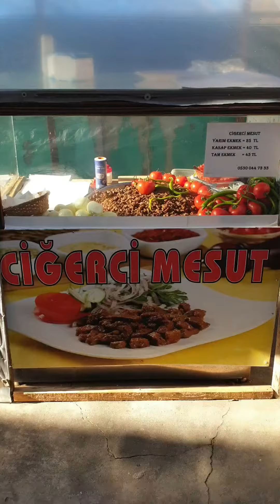Meşhur Ciğerci Mesut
Bursa'da Eski Gökçen İş Hanımın Arkasında Senar Araba ile Yılardır Bu Ciğeri Satıyor Çok lezzetli